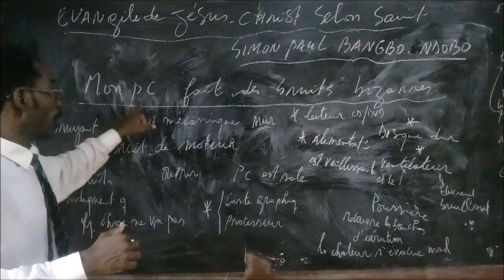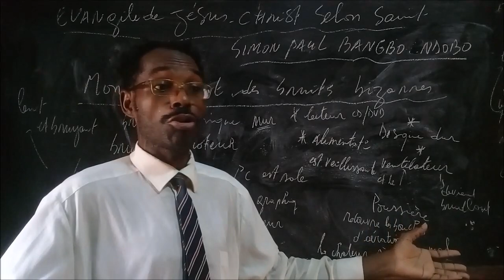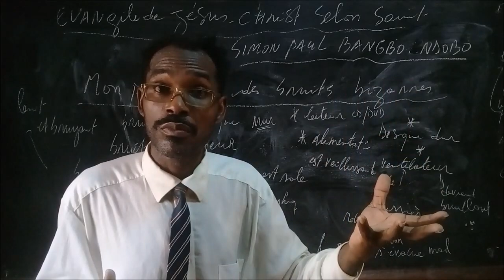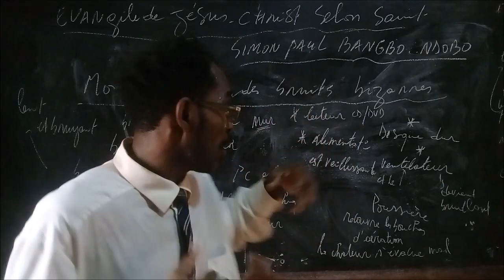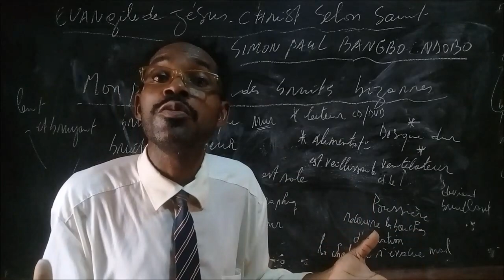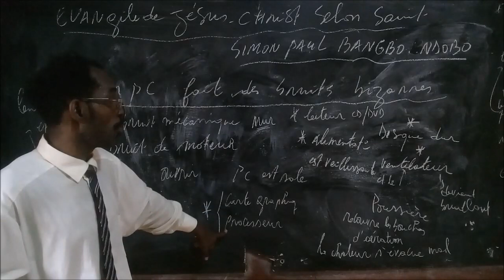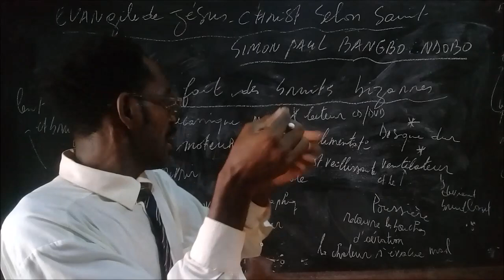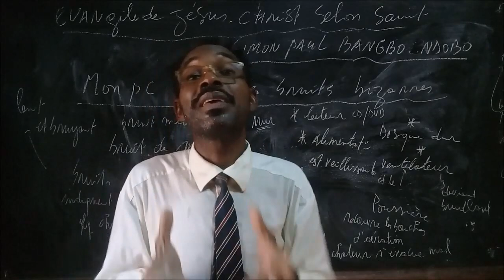MON ORDINATEUR FAIT DES BRUITS BIZARRES